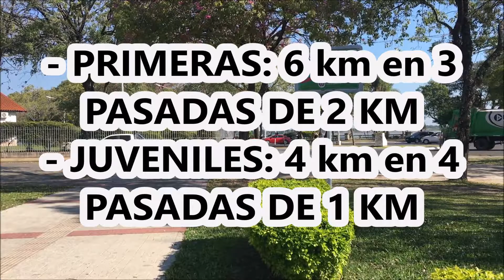JAGUA ON LINE - PRIMERAS - SUB16 Y SUB 19